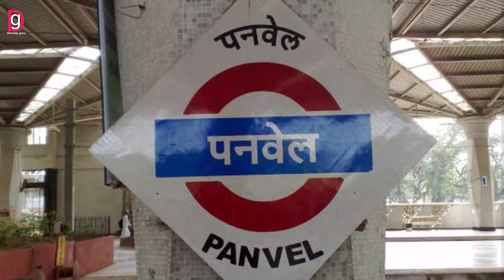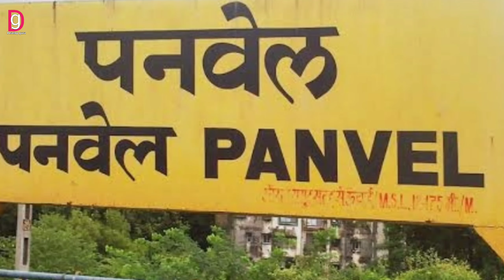28 से Mumbai के लिए नया ट्रेन शुरू, देख लो रूट टाइम और ठहराव Develop Guru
28 से Mumbai के लिए नया ट्रेन शुरू, देख लो रूट टाइम और ठहराव